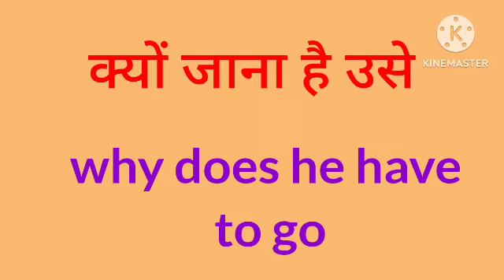kyu jana hai use ka english translation Kya hoga//kyu jana hai use ka english translation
kyu jana hai use ka english translation Kya hoga
kyu jana hai use ka english translation
kyu jana hai use ka translation
kyu jana hai ka english meaning
kyu jana hai use ka Hindi se english